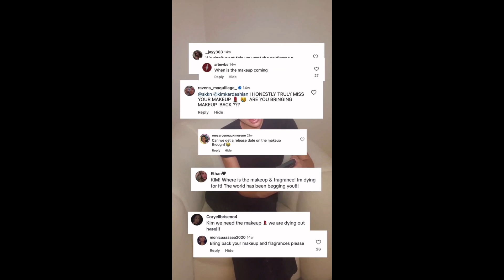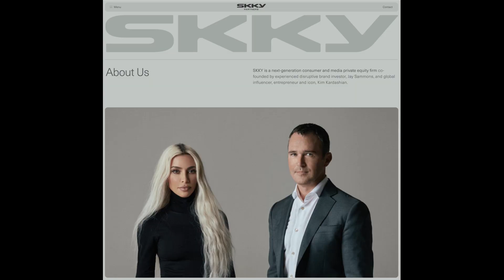Kim Kardashian Teases Release Of Colored Cosmetics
Kim Kardashian has hinted at the relaunch of her SKKN makeup line.

Tabletop Fountain